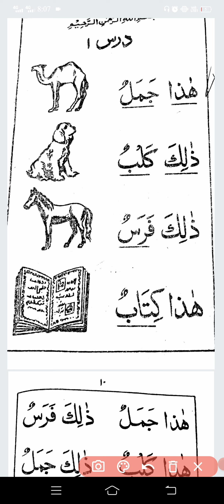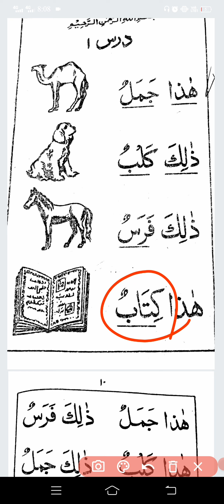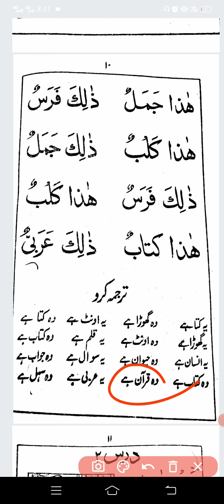Minhajul Arabia Lesson 01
Minhajul Arabia Lesson 01 arabic learnarabic urdu darsenizami is video mein army Ki mashhur kitab minhaj ul Arabia ka sabak number 1 ko padhaayaa Gaya

Arabic grammar
learn Arabic in Urdu
basic Arabic lesson
easy Arabi lesson
Urdu Tarjuma in arabi
Arabic grammar
basic Arabic lesson
easy Arabi lesson
Arabic grammar
basic Arabic lesson
easy Arabi lesson
Arabic grammar
basic Arabic lesson
easy Arabi lesson
Arabic grammar
basic Arabic lesson
easy Arabi lesson
Arabic grammar
basic Arabic lesson
easy Arabi lesson
Arabic grammar
basic Arabic lesson
easy Arabi lesson